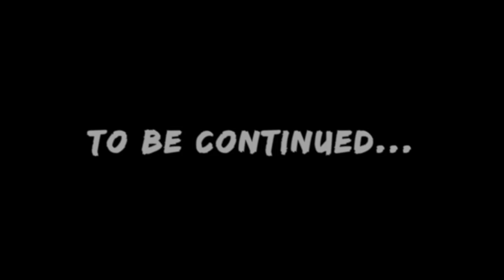Oh No - My Bird Hates Girls | Vlog #245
My AfricanGrey parrot hates girls. Something suddenly switched in my baby bird and she started to show aggressive behaviour to my house keeper Ate Elsie and my aunt Tita Encarna from Toronto. I was determined to find out how to deal with this.